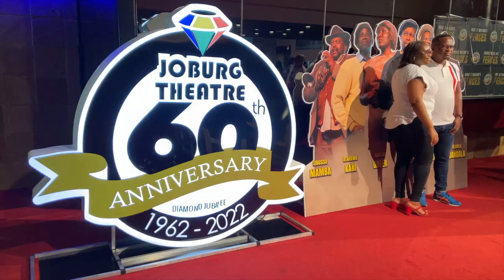Fences||Vlogging||SA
This is just a short video about a night @joburgtheatre to witness an amazing show called fences. Fences is originally from a book then it was remade into a movie by Denzel Washington and now Dr John Kani has decided to bring it to the South African audience through a stage of theatre. This play was truly beautiful from the choose of cast to getting the message across and lastly the costumes and stage set up. There was nothing short of it at all.

I was accompanied by my friend who has become a sister to me and we just wanted to do something different.

All was shot on iPhone 11 and edited on iMovie.